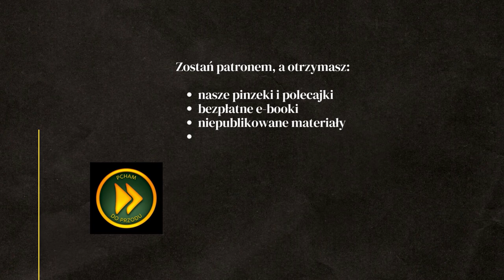PRZEROBIŁ osobówkę na MINI KAMPER - Czy w Rumunii są ŁADNE PLAŻE? - MORZE CZARNE - Rumunia #15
Polak potrafi - przerobił samochód osobowy na mini kampera! Po raz pierwszy odwiedzamy Morze Czarne. Czy w Rumunii są ładne plaże? Czy można spać na dziko i czy warto tam jechać?

WSPARCIE KANAŁU
- jednorazowo dowolną kwotą

- wsparcie cykliczne
PATRONITE

0:00 - plaża Mamaia, Konstancja
4:17 - Morze Czarne, spanie na dziko w Rumunii
10:00 - chory pies
11:28 - gotowanie na campingu
15:53 - jak zrobić mini kampera